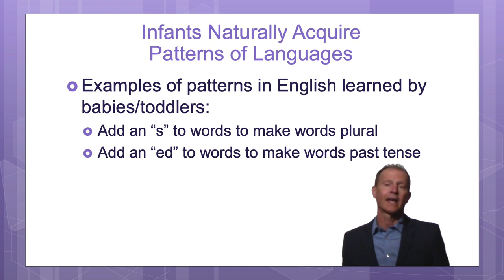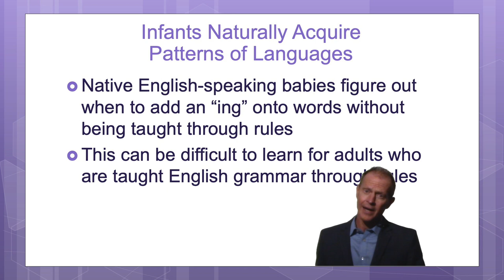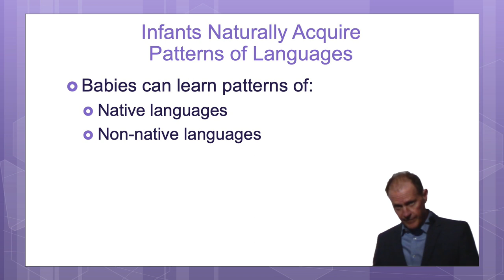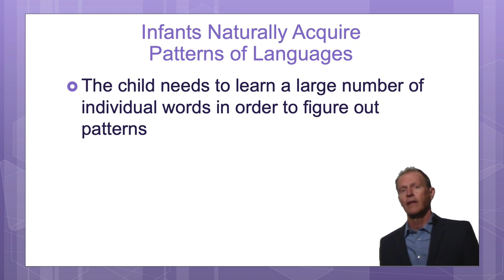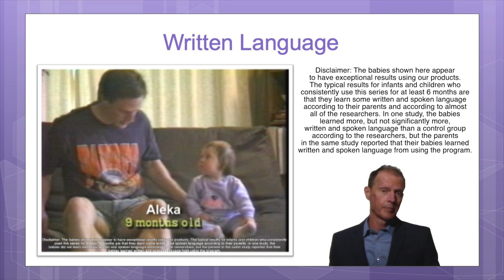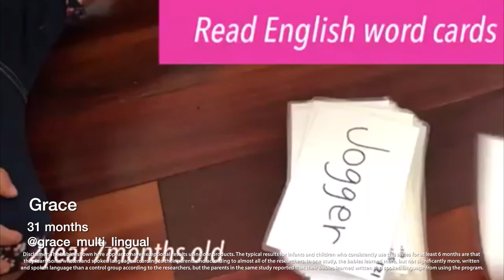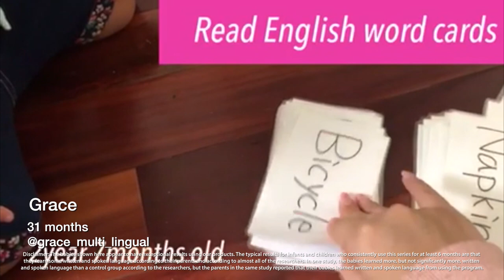Dr. Titzer Part 4 of How to Teach Babies Language Skills: Language Patterns and Babies Reading Words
Watch part 4 of infant researcher Dr. Robert C. Titzer’s talk on How to Teach Babies Language Skills to learn about how babies learn patterns of language and to see some babies reading words after finishing the Your Baby Can Learn! program.

If you missed parts 1, 2, and 3 on the Importance of Early Language Skills, start from the beginning

Dr. Robert C. Titzer is an infant researcher and the creator of the Your Baby Can Learn, Your Child Can Read, and Your Child Can Discover series for babies, toddlers, and preschoolers.